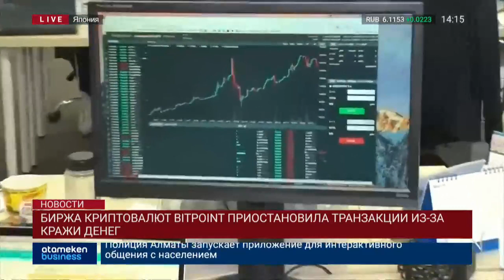Новости Казахстана. Выпуск от 16.07.19 / Басты жаңалықтар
УБИЛО ЗАРЯДКОЙ ОТ ТЕЛЕФОНА. Житель Шымкента скончался от удара током при попытке зарядить телефон.

БЫТЬ ИЛИ НЕ БЫТЬ ЛРТ? Казахстанские эксперты задаются вопросом о целесообразности завершения строительства амбицизного проекта.

ПОТРЕБИТЕЛЬСКИЙ СПРОС РАСТЕТ. Казахстанские магазины за первые шесть месяцев текущего года продали товаров почти на 5 трлн тенге.